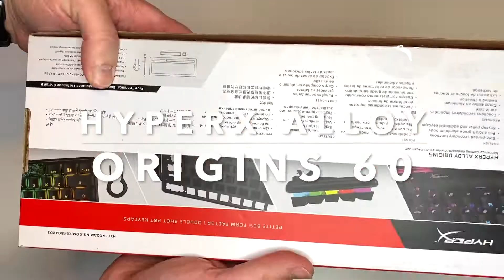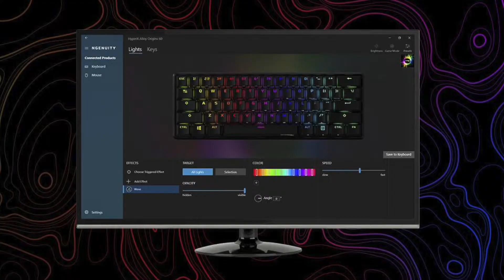Hyperx Alloy Origins 60 [unboxing y review] en español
HyperX entra en el territorio de los teclados 60%. Lo más llamativo es por supuesto el tamaño. El hecho de quitar toda la línea de teclas superior y las de la derecha, redujo el teclado a solo 29,6x10,55 cm. Pese a ser tan chico, sigue pesando unos sólidos 781,5 gramos, por su construcción de aluminio de grado aeronáutico.

Hagan clic en el botón de la campanita para recibir notificaciones al momento que subimos nuevos videos. para reviews y noticias del mundo de los fichines.